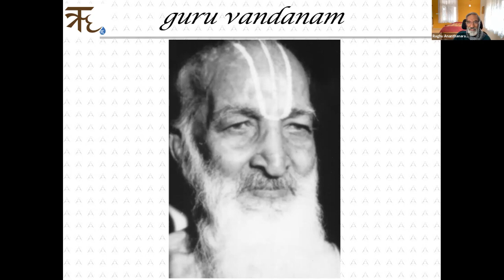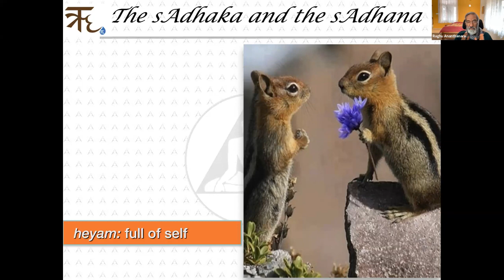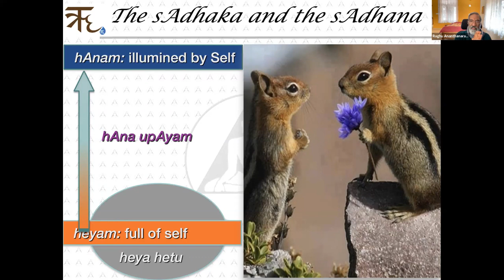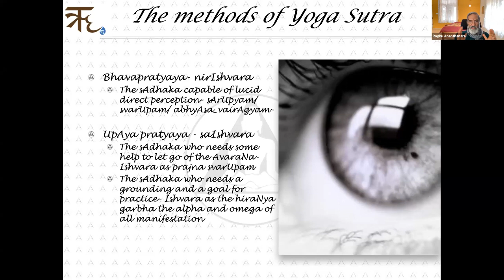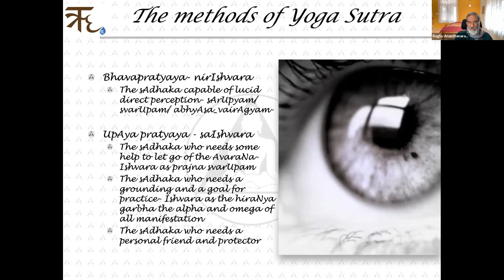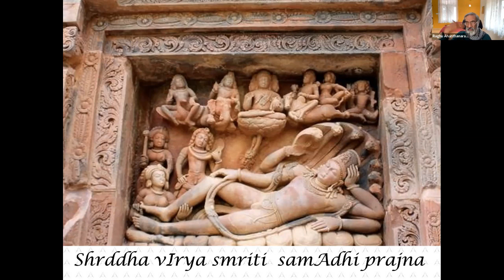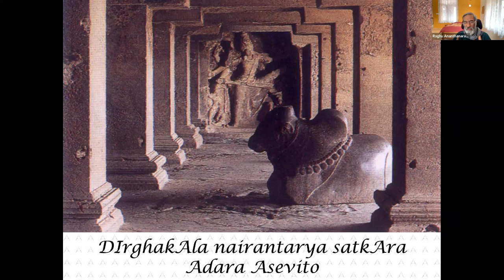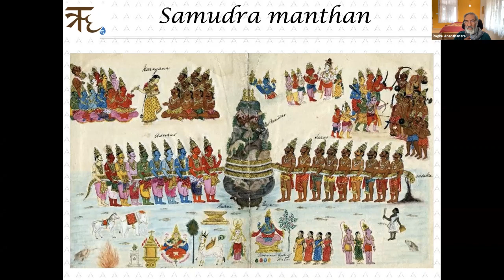The Practice of Shraddha and Bhakti in the Yogasutras by Raghu Ananthanarayanan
Symposium on Vedic Spirituality